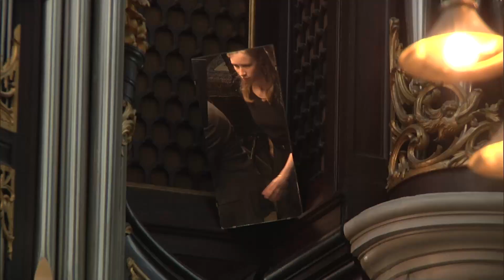2. Premier Choral - - Dankavond Grote Kerk te Dordrecht - juni 2023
Premier Choral
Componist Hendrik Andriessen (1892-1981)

Aan de Dankavond werkten mee:
• Ab Weegenaar – dirigent
• Ermelo’s mannenkoor
• Marco de Keizer – organist / dirigent
• Gertine Hoefnagel - registrant
• Martin Zonnenberg – pianist
• Marjolein de Wit – fluitist
• Laura van der Stoep – solo violist
• Ars Musica – strijkersensemblé
• Arie de Rover - spreker
• Marije van den Berg – avond voorzitter en organisator